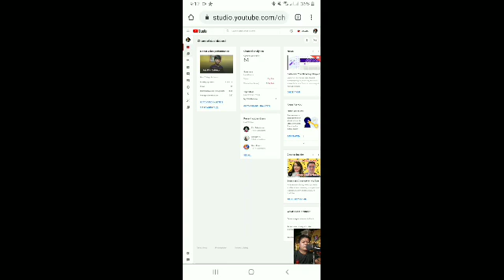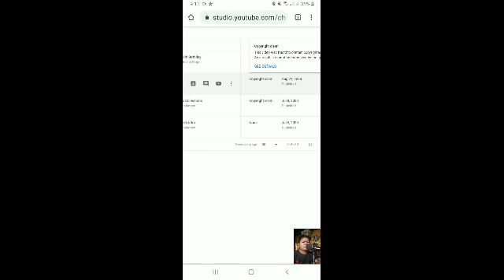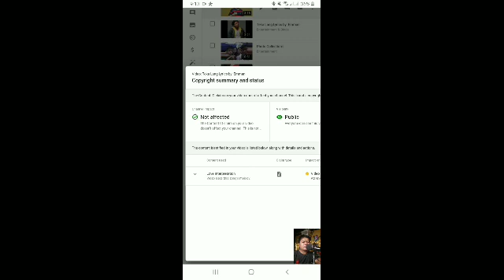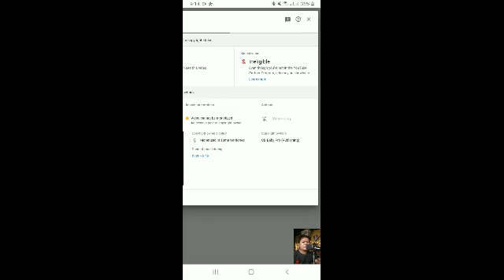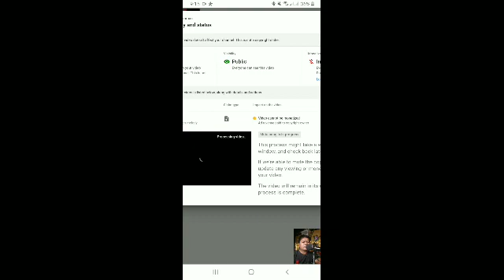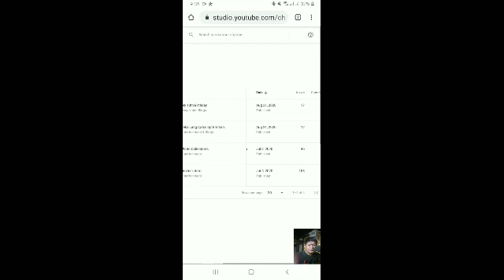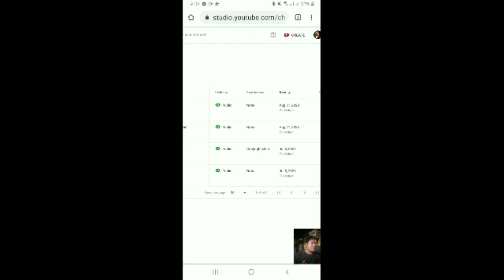PAANO TANGALIN ANG COPYRIGHT CLAIM VIDEO USING ANDROID PHONE (TUTORIAL)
This video will guide you on how to edit and replace or remove a Copyright video. It was a step by step guidance on how to edit or removed copyright claims.
Hoping that with this video of mine, will help other small YouTuber like me to build their Channel with proper Guidance.